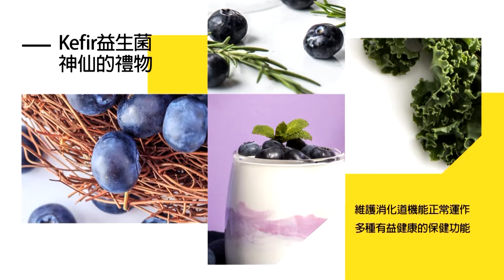普丁勝選記者會這段話 郭正亮:非常不尋常 | 布林肯:強烈鼓勵WHO邀請台灣出席WHA 郭正亮:這話前所未有 |【張雅婷辣晚報】精華版@中天新聞CtiNews